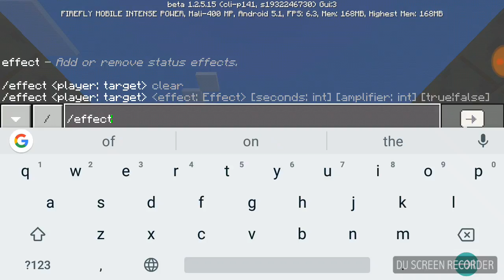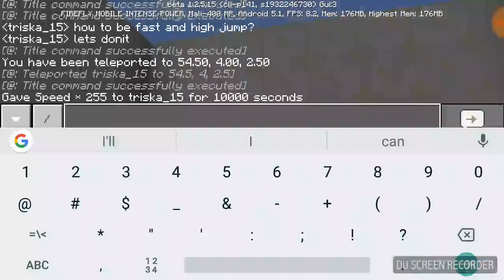How to be fast and high jump in Minecraft 😍😎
Pls like and sub and share